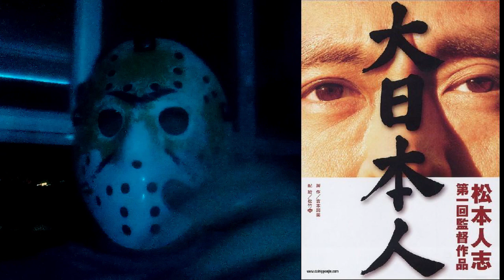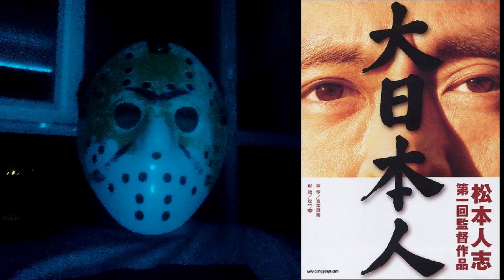Crítica-review de BIG MAN JAPAN (2007, Hitoshi Matsumoto)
Dai-Nipponjin, un falso docu del subgenero Kaiju Eiga